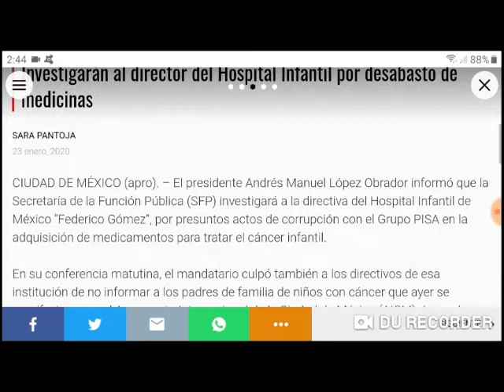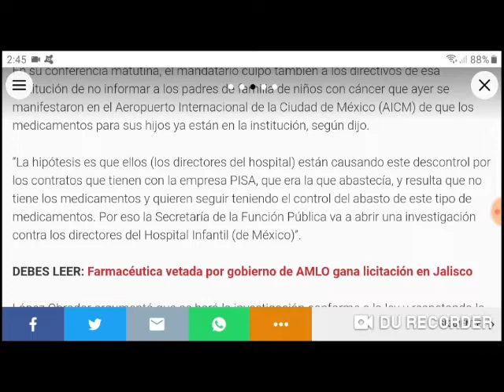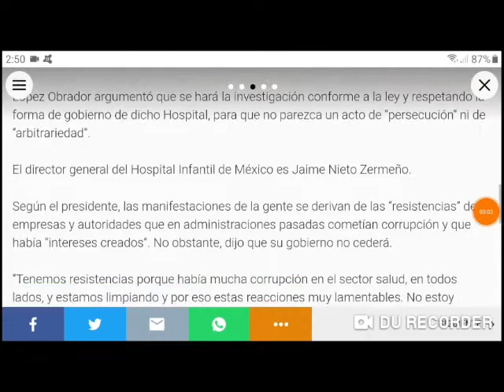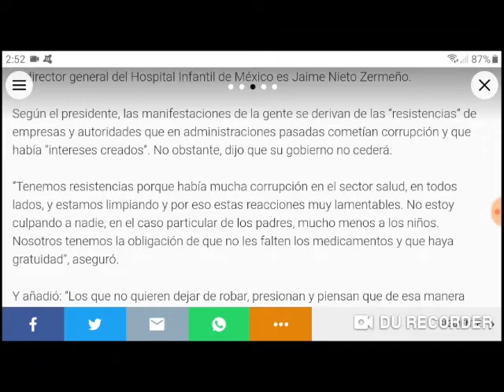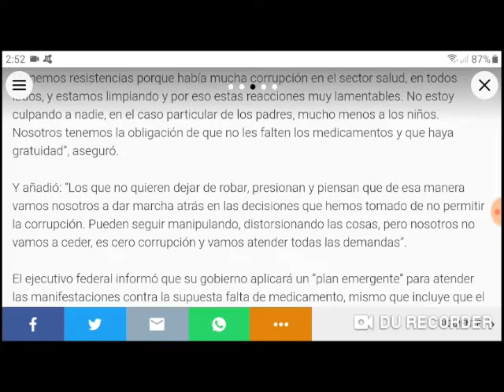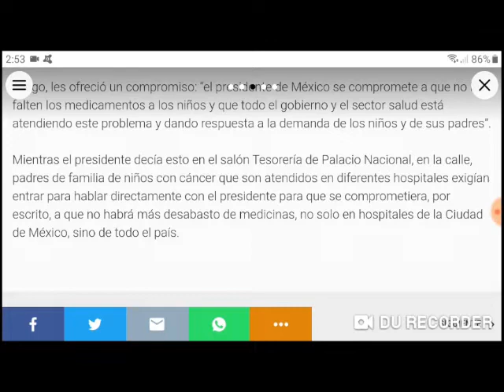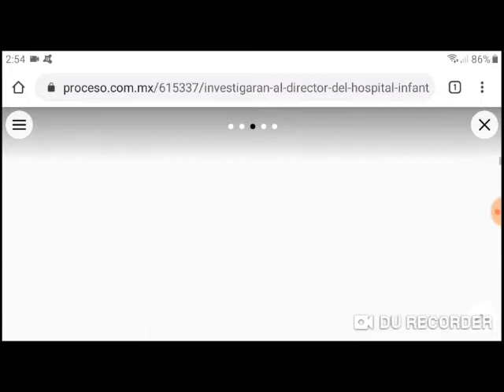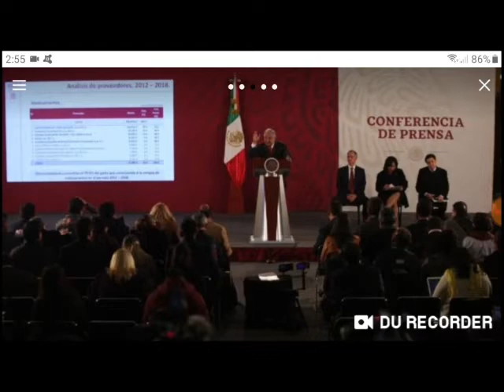SFP y AMLO investigarán supuestamente sobre el desabasto de medicamentos